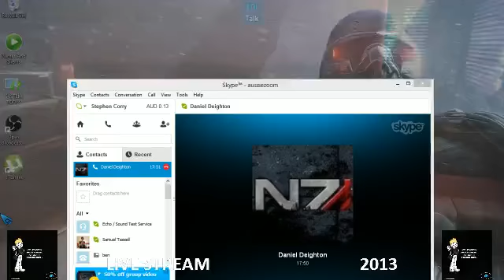Mass Effect 3 Citadel DLC - 1 / 10